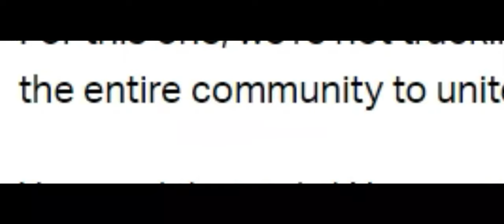OPENING 100 STARR DROPS IN BRAWL STARS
I'm not planning on doing more brawl stars videos, so this will only be a one time thing. Also while your down here slapping the big red button is appreciated.

Chapters
0:00 Intro
1:40 LOOTBOXES
8:22 Outro

List of Brawl Stars songs used in order:
Main Menu 1
Battle Over - Winner
Main Menu 2
Slugfest 3
Piggy Bank Slugfest 1
Snowy Slugfest 3